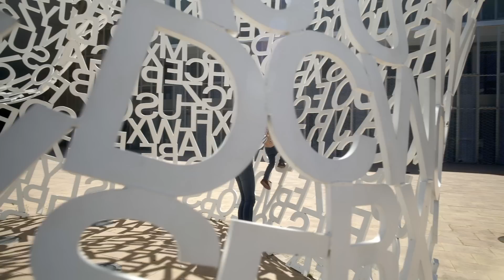Aragón en Familia!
Aragón en familia, un viaje que no olvidareis nunca! Aragón tiene infinitas actividades para realizar en familia, desde deportes de aventura, paseos a caballo, dinosaurios, castillos medievales, pueblos con encanto, una impresionante naturaleza, observación de las estrellas. Descubre todas estas experiencias